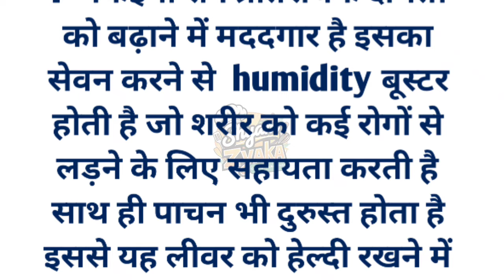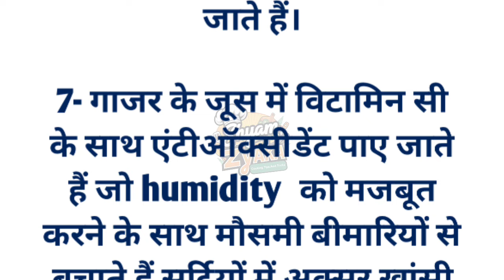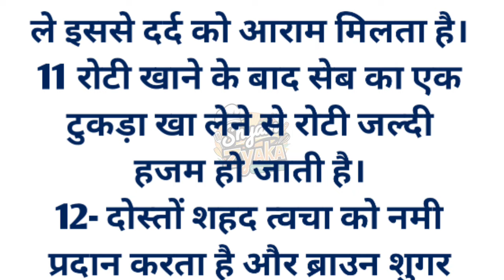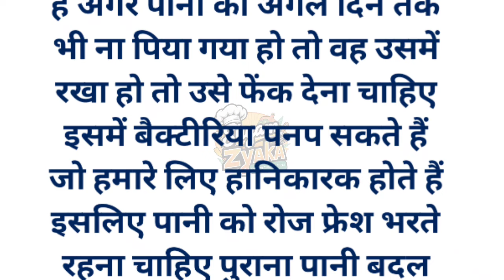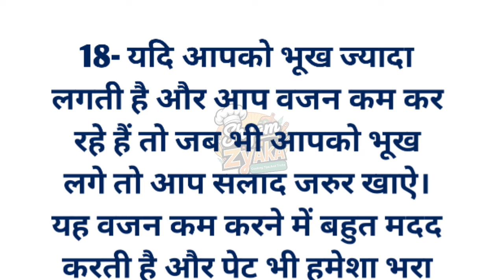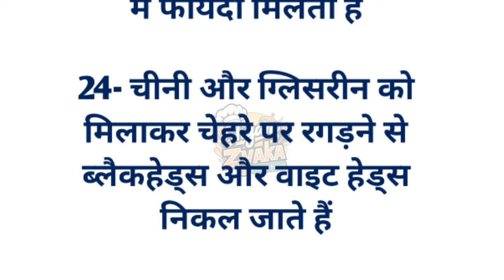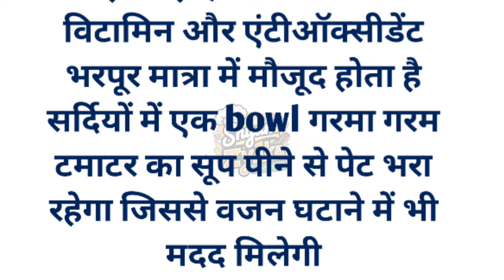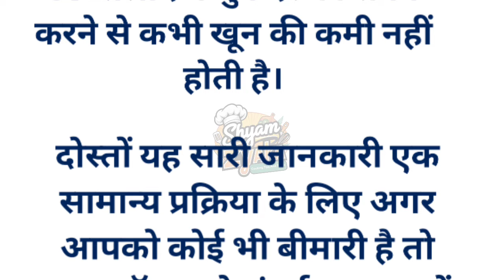स्वास्थ्य संबंधी ज्ञान देने योग्य बड़े बुजुर्गों के नुस्खे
30 ध्यान रखने योग्य बातें। अपना कीमती समय निकाल कर जरूर देखें